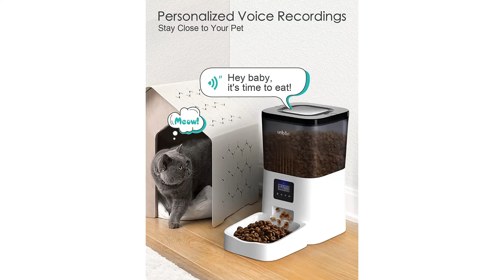Unbon : Le meilleur Distributeur Croquettes Automatique pour Chat 🐈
Unbon : Le meilleur Distributeur Croquettes Automatique pour Chat : Le distributeur automatique de croquettes permet de calibrer la taille du repas du chat en fonction de ses besoins

👉 Chapitres :

00:00 Introduction
00:15 Présentation
00:53 Conclusion